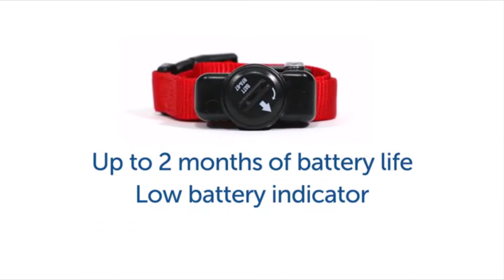[Top 5] best dog fence Reviews 2021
best dog fence Reviews 2021

1. PetSafe Basic In-Ground Dog and Cat Fence

2. SportDOG Brand In-Ground Fence

3. Extreme Dog Fence

4. JUSTPET Wireless Dog Fence

5. BobbyPet Dog Fence